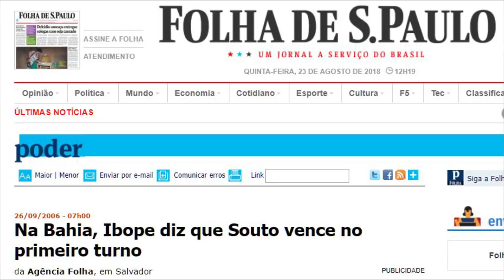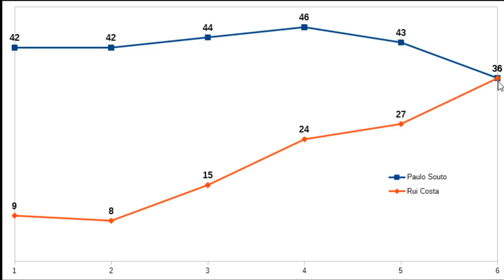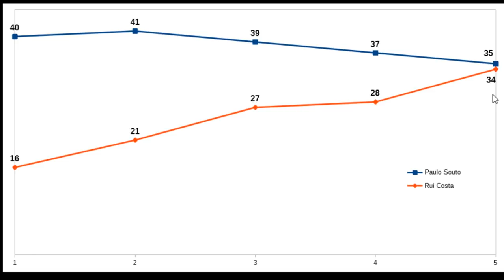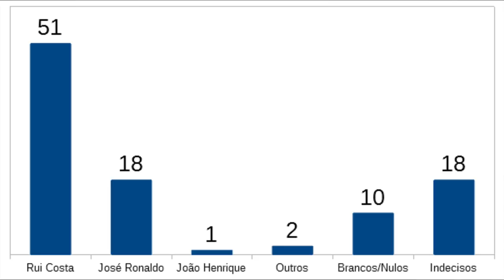Ibope empurra José Ronaldo para baixo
No mesmo dia, uma pesquisa deu 18% a Ronaldo e outra 8%. Mas desta vez o Ibope contrariou a tradição, e foi quem deu o número mais baixo ao candidato do DEM. Repete-se, de qualquer modo, a tendência de grandes divergências em pesquisas na Bahia.

Todo dia um vídeo novo aqui no canal Sala de Notícia pra você, com informações e comentários de Feira de Santana, Bahia e Brasil, apresentados pelo jornalista Glauco Wanderley. Atualização de segunda a sexta.